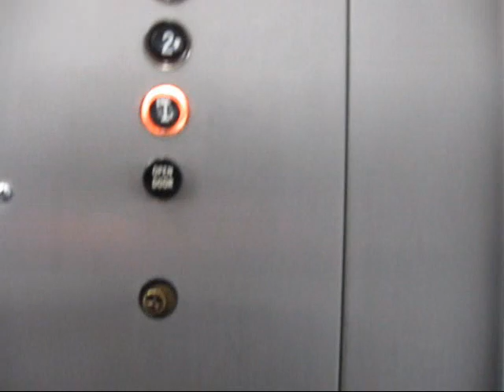Otis Hydraulic elevator at 2035 Lakeville Road in New Hyde Park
This has a very quiet motor, almost thought it was traction.